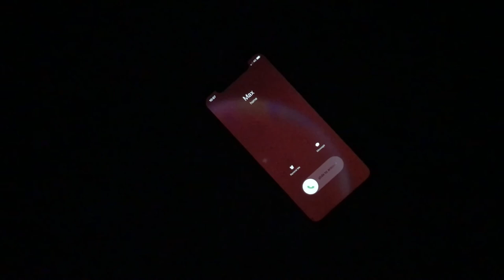Shadow Man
By: Anthony Petro & Tripp Kelley

*This film contains flashing/strobing sequences that may cause discomfort for viewers with photosensitive epilepsy.